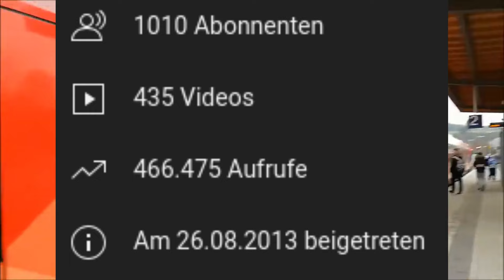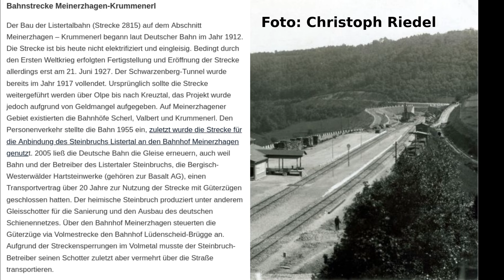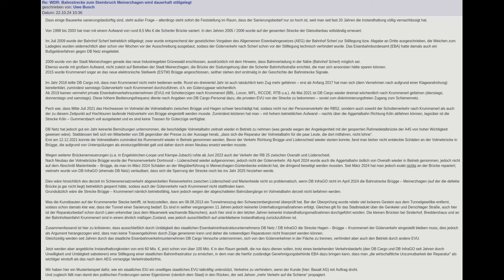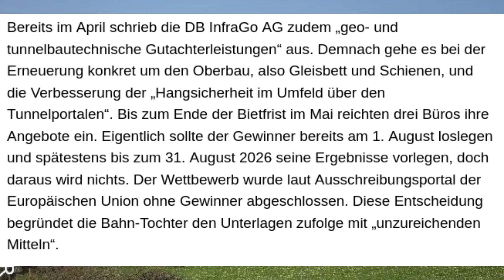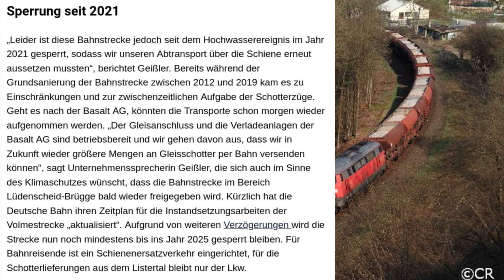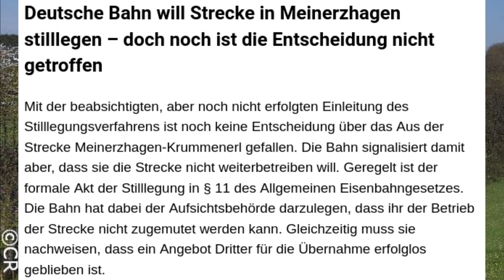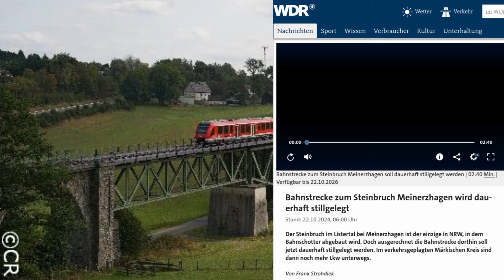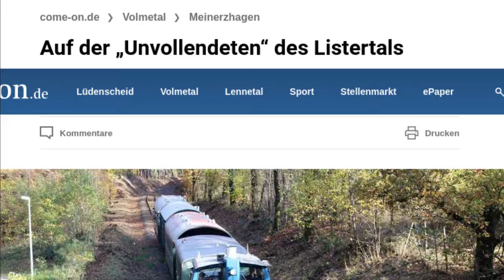Das Ende der Unvollendeten? - Entwicklungen auf der Strecke Meinerzhagen-Krummenerl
1.000 Abos, aber bald eine Stilllegung? Ein Porträt zu einer Nebenstrecke der Volmetalbahn im Sauerland mit der passenden Musik dazu: Schuberts "Unvollendete".

Quellenliste:
- Blogeinträge von Uwe Busch im Forum:

Aufbau des Videos:
- Intro 00:00
- Einführung 00:56
- Das Baugleis 04:05
- Der Schwarzenbergtunnel 05:04
- Das drohende Aus 15:05
- Weitere Infos von Uwe Busch 20:04
- Fazit 26:00
- Outro 28:25